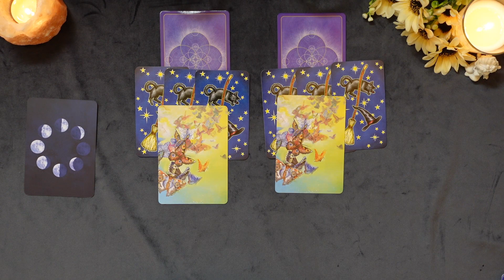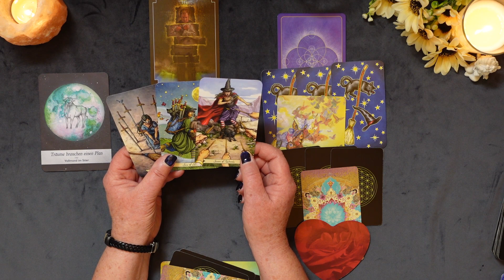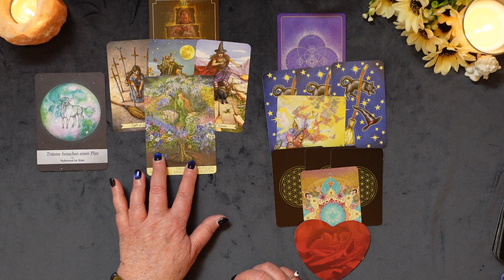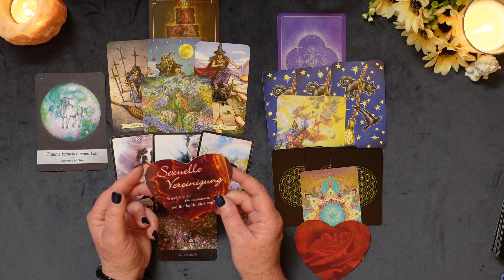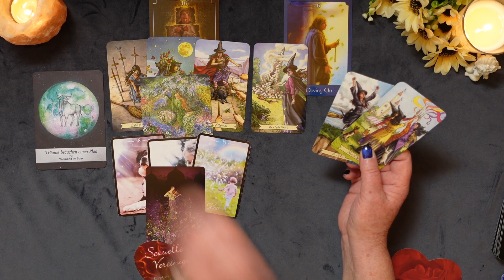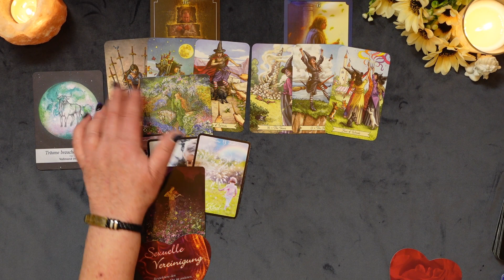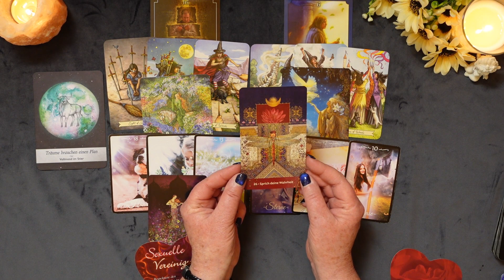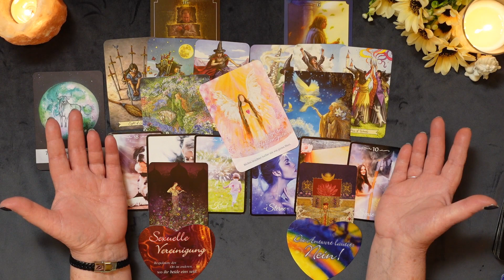Zwillinge im März 2024 – Zögere nicht – Geh weiter! - Neue Erfahrungen und Möglichkeiten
Hallo, ich freue mich, dass du mich und meinen Kanal gefunden hast. 😊

Ich bin Tatjana, und möchte Dir mit meinen Videobotschaften Impulse und Anregungen in verschiedenen Lebenssituationen geben. Alle Legungen sind intuitiv und allgemeine Botschaften für dich.
Einige können damit in Resonanz gehen, manche auch nicht. Nimm einfach das mit, was du intuitiv für dich als richtig empfindest.

Für eine persönliche Beratung bin ich gerne und von Herzen für dich da:

Hinweis:
Gerne kannst du mich und meine kostenlose Arbeit für meinen Kanal mit einem kleinen "Dankeschön" unterstützen, ❤🙏 vielen Dank dafür.

The Psychic Tarot von John Holland, Verlag Hay House

Everyday Witch Tarot von Deborah Blake und Elisabeth Alba,

Naturgeister Orakel von Angela Hartfield und Josephine Wall, Aquamarin Verlag GmbH,

Die Weisheit des Hafis von Daniel Ludinsky, Silas Toball &Angi Sullins

Liebesorakel – Botschaften von Herzen von Toni Carmine Salerno, ISBN 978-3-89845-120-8, ©Verlag „Die Silberschnur“ GmbH,

Seelenengel Orakel von Melanie Missing und Eva Gach, Schirner Verlag,

 Wie jeder Einzelne die Botschaften umsetzt, liegt nicht in meiner Verantwortung. Jeder steht für sein Handeln in eigener Verantwortung. Diese Legungen ersetzen auch nicht den Gang zum Arzt oder Therapeuten.

Ich sende dir viel Licht und Liebe, fühl dich umarmt 💖🙏
Tatjana